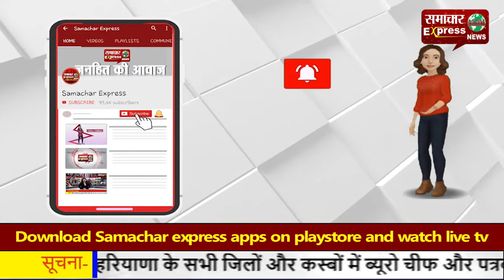किसानों ने अध्यादेश के विरोध में निकाली रैली और लगाया जाम!